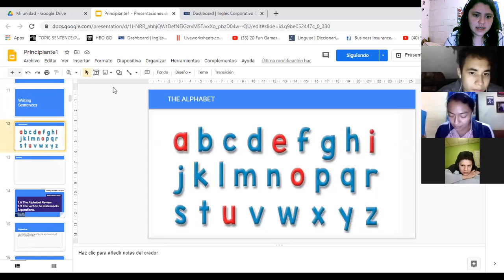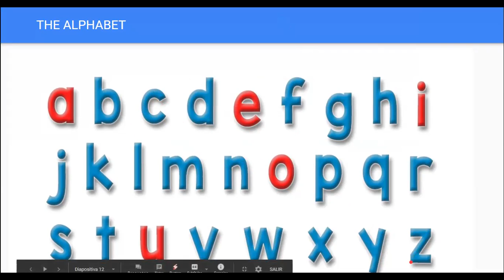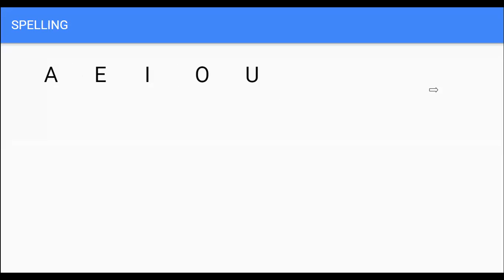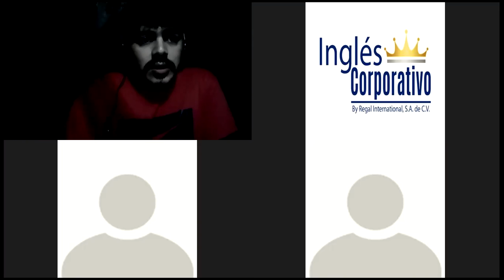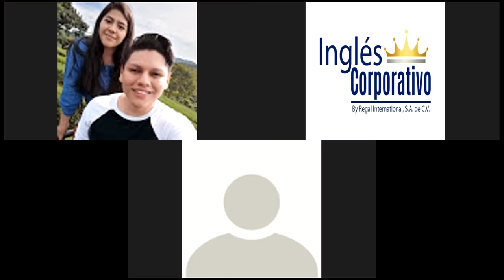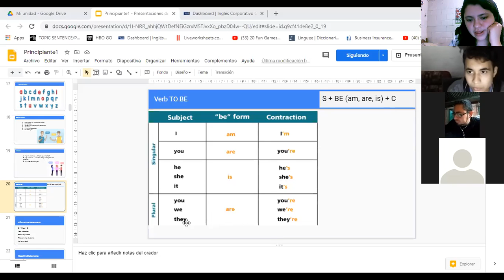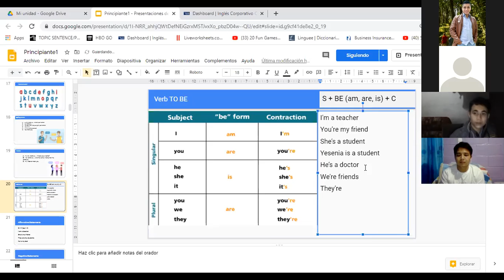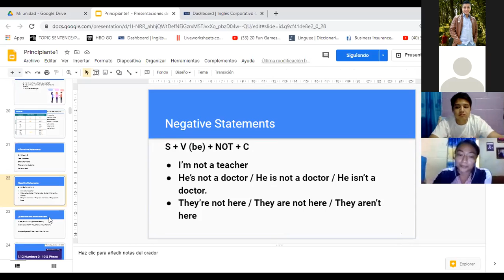Ingles Corporativo-1.9 The verb to be statements & questions. Day2